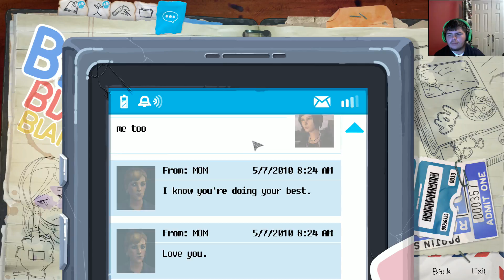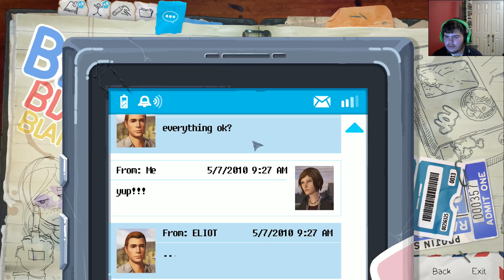Life is Strange Before the Storm: Episode 5- 2 Truths and a Lie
If you liked the video, hit that like button down below to show support for my channel, and if you haven't already done so, please subscribe so the Draconic Gamerz can grow. Also, recommend any games you want to see on the channel! Enjoy and take care!

Friend(s) in video:
N/A